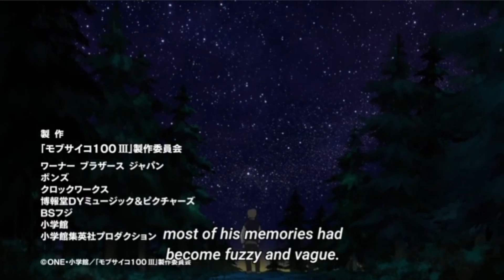Inukawa went to another planet I Mob Psycho 100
this scene was wack and totally unrelated to the plot but it goes hard still